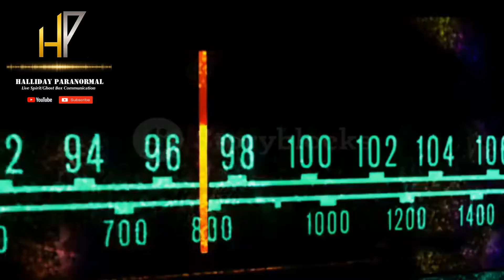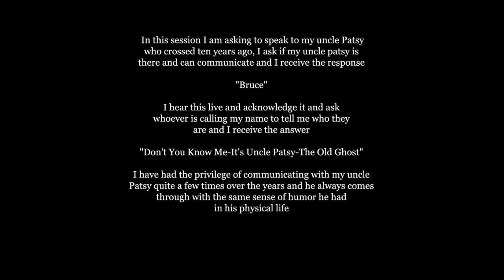Live Spirit Ghost Box Communication "Bruce-Don't You Know Me It's Uncle Patsy-The Old Ghost"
*Please Read Description Before Listening, Click On Image To Hear Audio* In this session I am asking to speak to my uncle Patsy who crossed ten years ago, I ask if my uncle patsy is there and can communicate and I receive the response "Bruce" I hear this live and acknowledge it and ask whoever is calling my name to tell me who they are and I receive the answer "Don't You Know Me-It's Uncle Patsy-The Old Ghost" I have had the privilege of communicating with my uncle Patsy quite a few times over the years and he always comes through with the same sense of humor he had in his physical life.